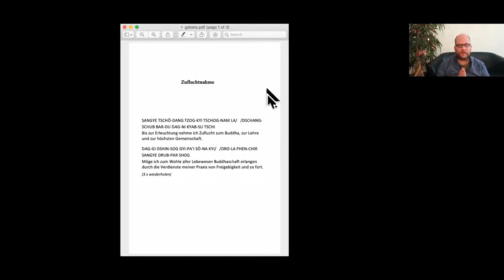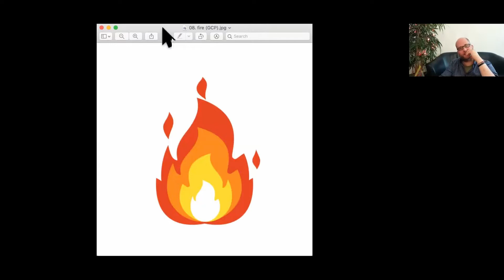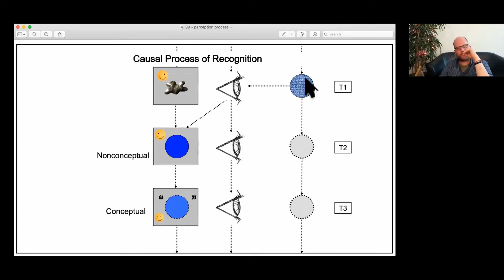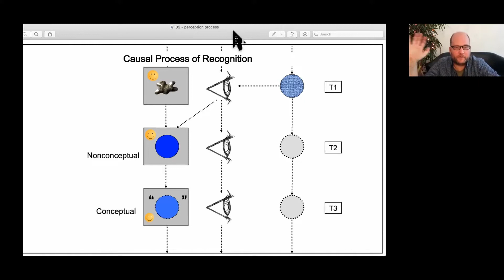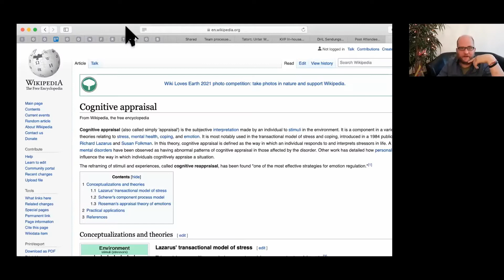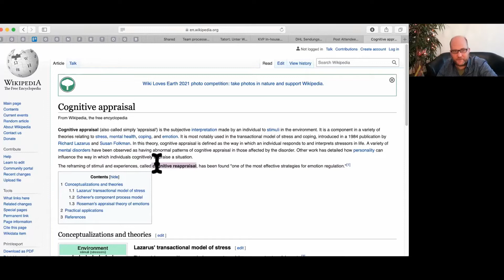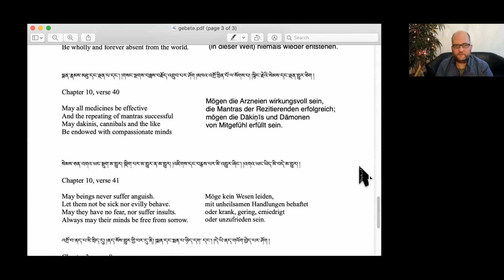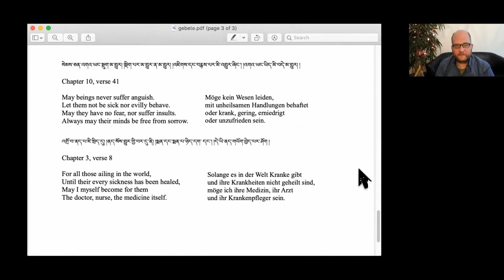Part 2 - Buddhist Studies with Arne Schelling: Die Anatomie des Geistes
An vier Abenden werden wir gemeinsam untersuchen, wie der Geist funktioniert. Was ist wirklich? Was ist der Geist? Wie funktioniert Wahrnehmung?

Warum haben wie Konzepte? Wie bilden wir Konzepte? Sollten wir Konzepte direkt verwerfen, oder können wir sie sogar zu unserer weiteren Entwicklung nutzen?

All das und noch viel mehr werden wir durch Studium und Praxis erforschen.